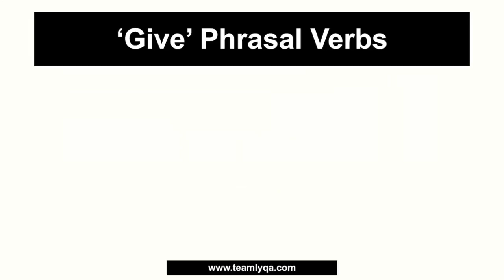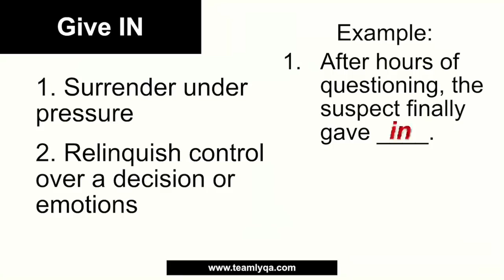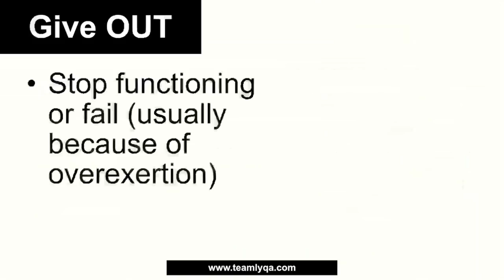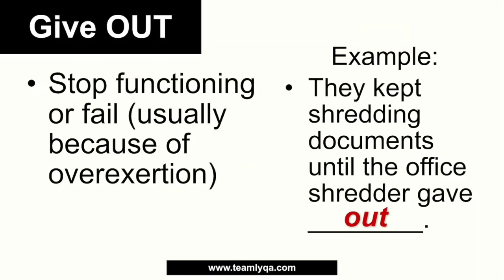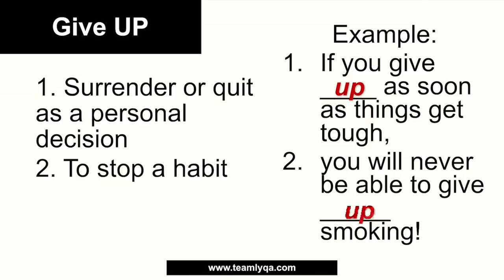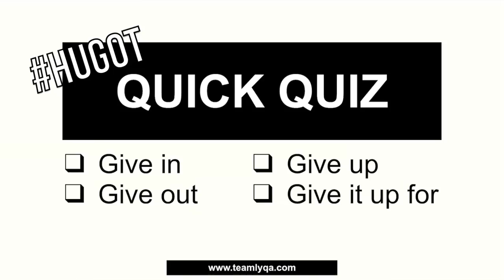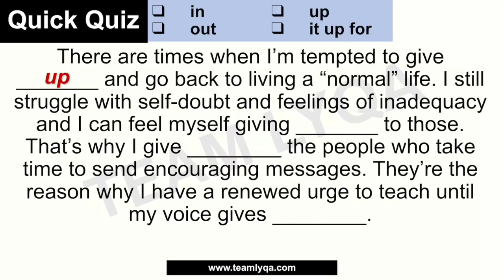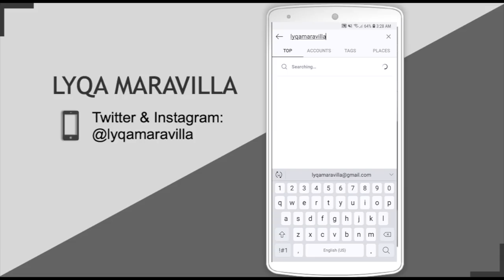GIVE Phrasal Verbs (give in, give out, give up, give it up for) | CSE, IELTS, and UPCAT Review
PhrasalVerbs can be hard to master especially for ESL learners. I talked about the differences between another 4 "Give" phrasal verbs in this video.

Happy learning!